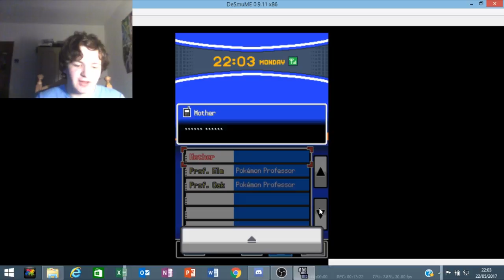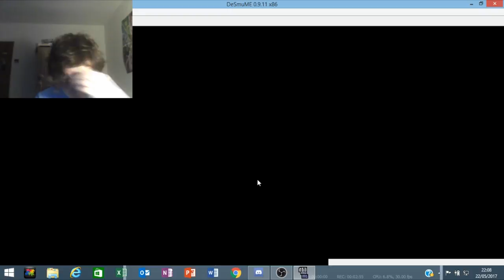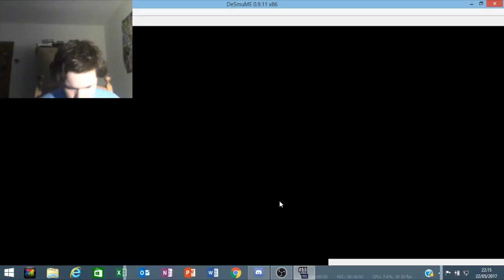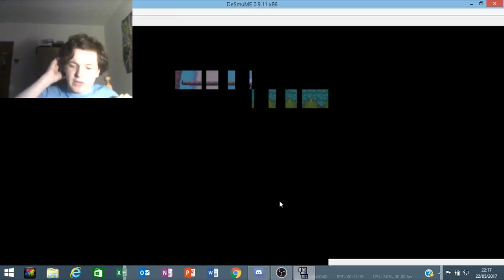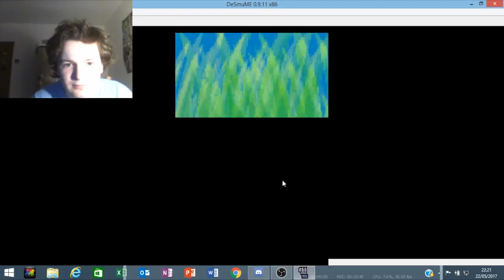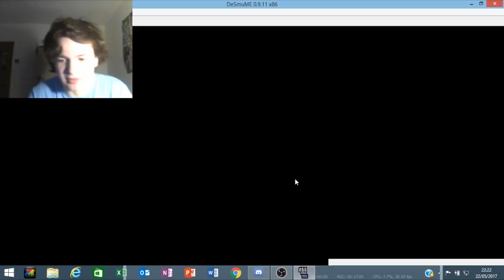Pokemon HeartGold & Soulsilver Play through Randomised w/ ManaFade